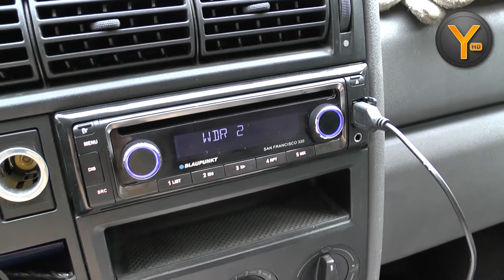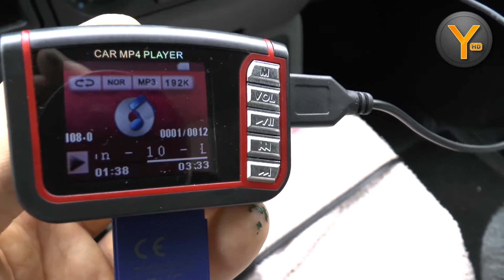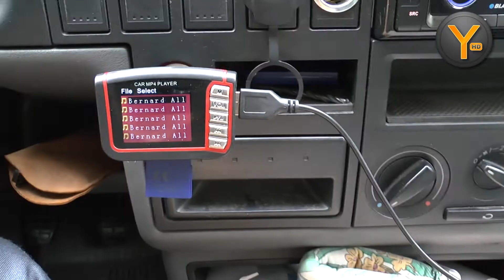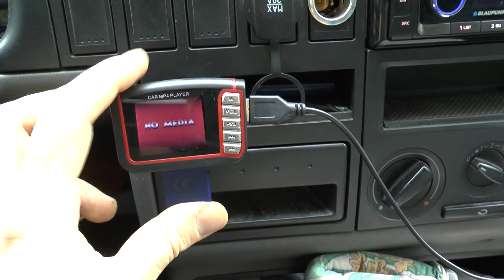Billig MP3-Player im Test: Car MP3/MP4/JPG Player mit SD-Karte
Kurztest eines günstigen MP3/MP4/JPG-Players mit Zigarettenanzünder-Adapter für das Auto.
Der Player kann im Zigarettenanzünder befestigt werden und von dort mit Strom versorgt werden, alternativ per mitgeliefertem USB-Kabel, welches an das Autoradio angeschlossen wird.
Leider zeigt der Player keinerlei Funktion, bzw die getesteten Autoradios erkennen ihn nicht als USB-Datenträger.
Das ganze Konzept dieses Players erschließt sich mir nicht so ganz, vielleicht wisst ihr ja mehr ;-)
Kostenpunkt ca. 3 Euro.

Positiv:
- grafische Bedienoberfläche
- Unterstützung von Ordnern
- Fernbedienung (die jedoch sehr billig ist)

Negativ:
- keine Funktion an verschiedenen Radios als MP3-Stick
- SD-Karte steht weit raus

PSN: Yogi285